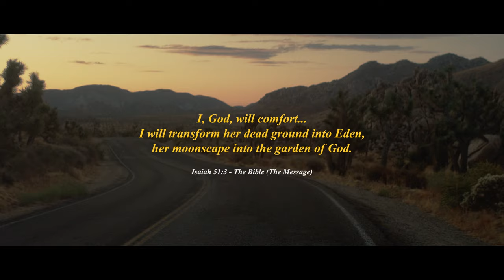Colour Conference 2020 Trailer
Colour Conference is a global women’s gathering, hosted in Sydney, London, Cape Town, New York, Los Angeles, Kiev and Moscow by Bobbie Houston and the Hillsong Church team. Attended by thousands of women annually, the mandate for the past 24 years has been to place value upon everyday women of all ages, background and culture.

As a movement, the Colour Sisterhood has inspired women around the world to rise up, champion womanhood in all its magnificence and partner together in advocating for justice and social change.

The Colour experience is always full of fun, life and creativity – with a strong humanitarian mandate towards the issues that women face around the world. Its appeal is far-reaching and it has proven a perfect and inspiring getaway for girls from all walks of life.